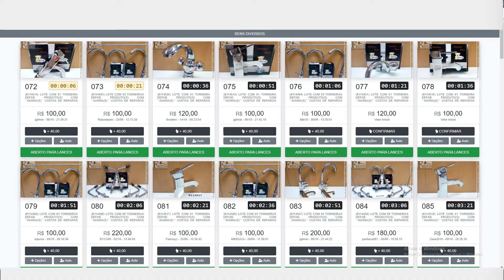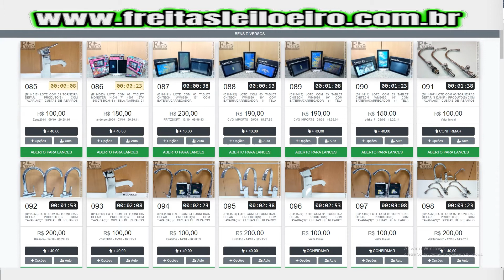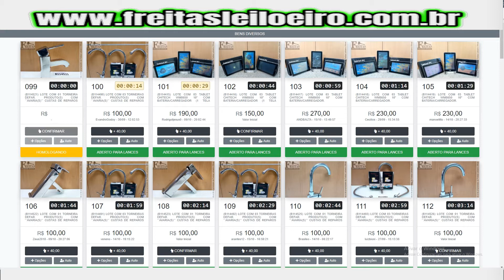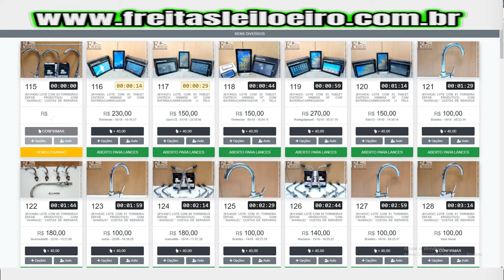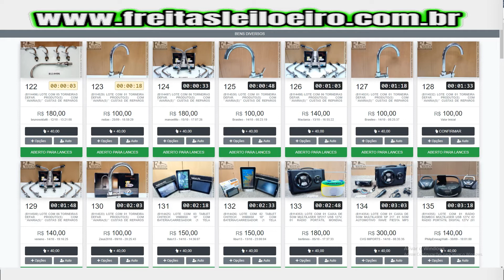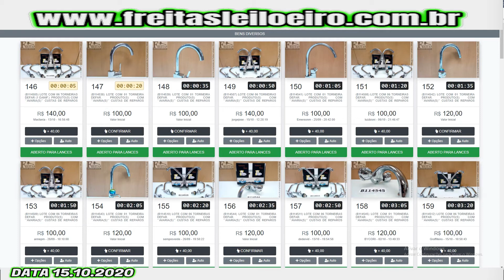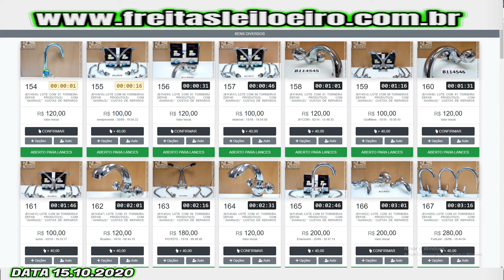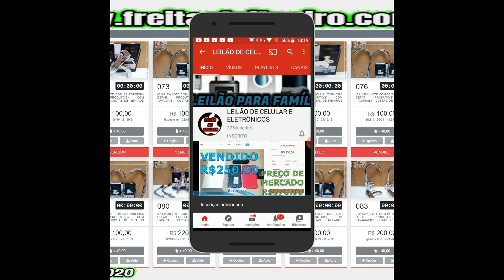LEILÃO DE TORNEIRAS E TABLET MUITO BARATOS DIA 15/10/2020 NO FREITAS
FREITAS UTINGA:
LEILÃO:FREITAS

🔴Para participar do leilão você primeiro precisa se cadastrar.
🔴Imprimir o contrato, reconhecer firma e mandar no próprio site do leilão, junto com seus documentos pessoais e comprovante de residência.
🔴Aí vc estará apto para dar lance quando aprova seu cadastro.